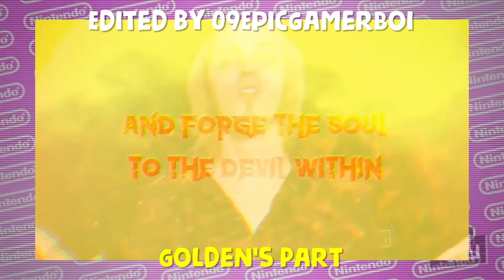Nate's Late Birthday Present